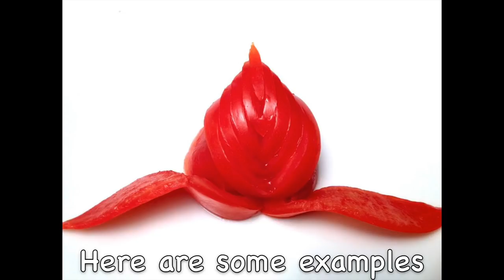How to Make a Flower, a Leaf and a Bull's Head with a Tomato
Video : 1 recette 1 minute, 1 minute recipe